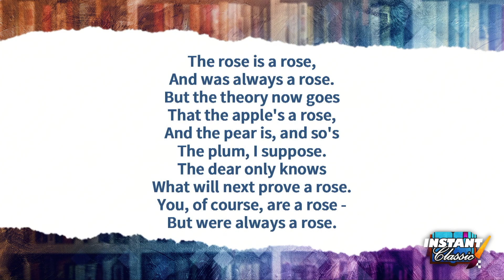The Rose Family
Dr. Duke and Katie discuss 'The Rose Family,' and why it is truly an Instant Classic.